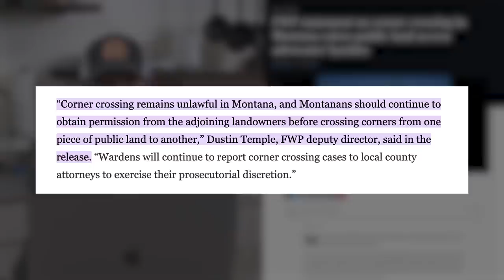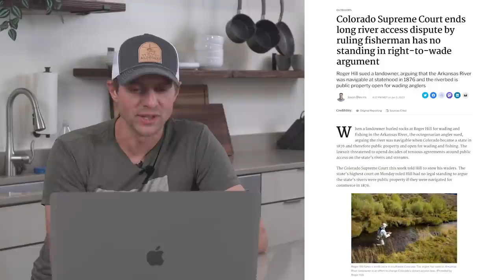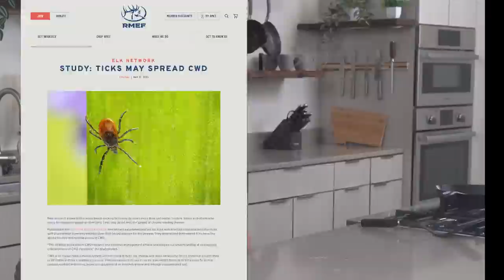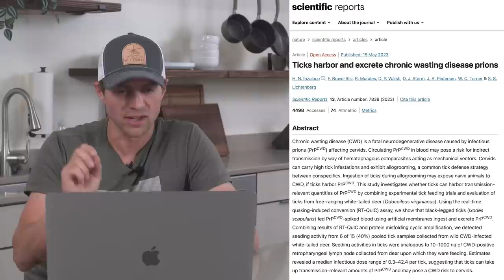Randy Leasing an Oil Well? | Fresh Tracks Weekly (Ep. 44)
This week we’re talking about a few recent headlines concerning public land and public access.

We give a quick update from a weekend of paddlefish fishing along with picking up a few catfish.

For news we have updates on the Wyoming corner crossing case and how Montana Fish Wildlife and Parks reacted to the ruling of the case.

An update on the Colorado court case concerning an angler suing a private landowner in hopes to improve public water access in the state and potential change stream access laws.

Montana Wildlife Federation, Montana Wild and Montana Association of Counties are suing in an attempt to let lawmakers vote to override Governor Greg Gianforte’s veto of SB 422.

Waterfowl hunting has been suspended at Swan Lake National Wildlife Refuge due to staffing shortages.

Ticks may be a disease vector for Chronic Wasting disease, a new research study finds.

For the Deeper Dive we discuss the recent announcement of a potential change to Federal Land leasing that would put conservation organizations on a level playing field for bidding on leases such as oil, gas, wind, solar, and cattle grazing. We also touch on the new ruling where the EPA no longer has jurisdiction over certain waters.